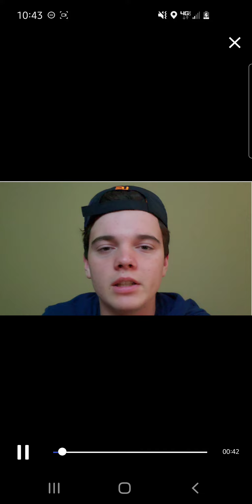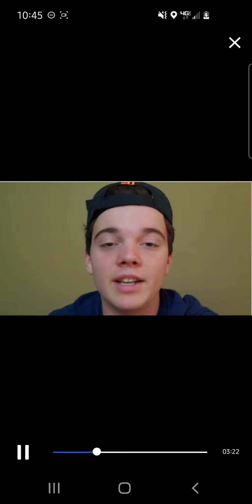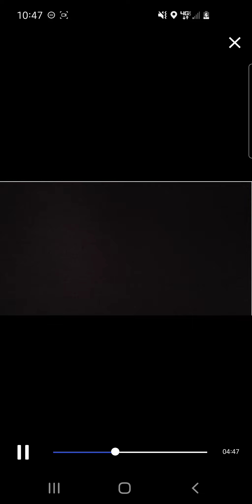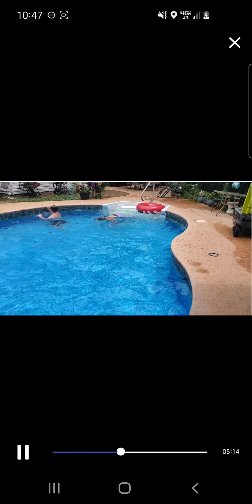Day In The LifeOfShnaggy AKA Worlds Worst Vlog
Would yall rather these or just 3 minute multiple upload vlogs